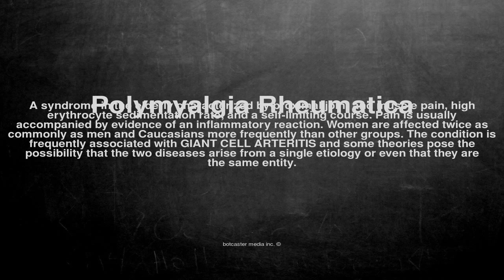Medical vocabulary: What does Polymyalgia Rheumatica mean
What does Polymyalgia Rheumatica mean in English?